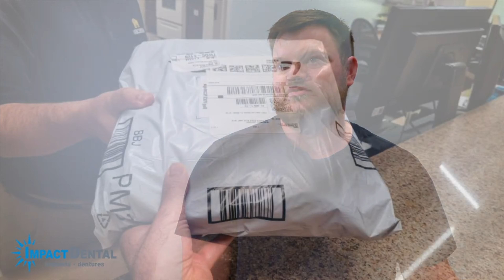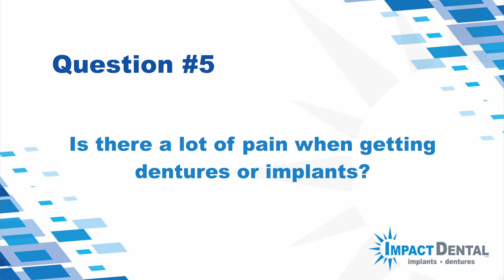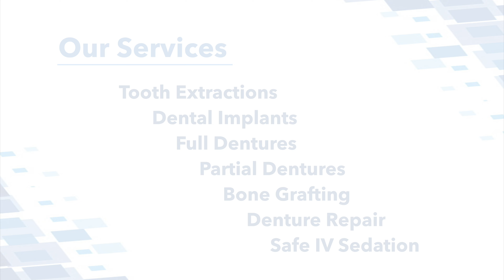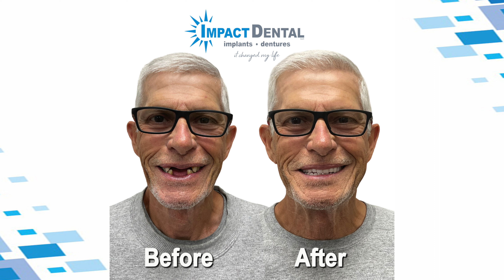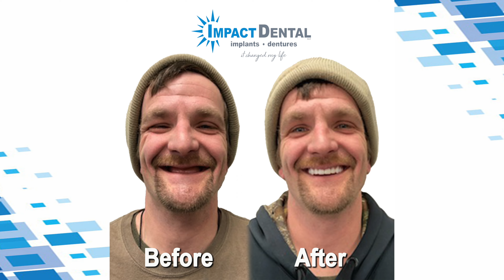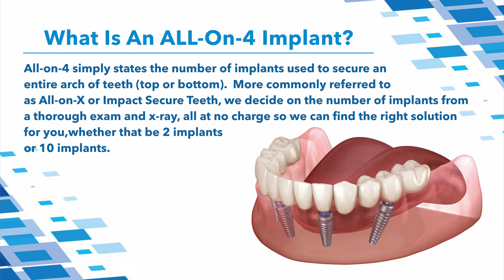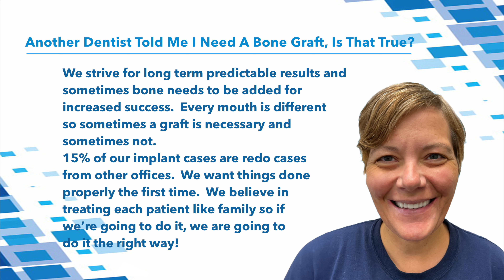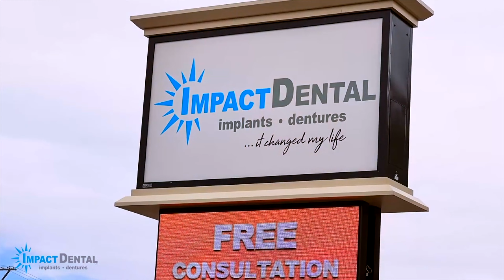Impact Dental Lobby Video *1